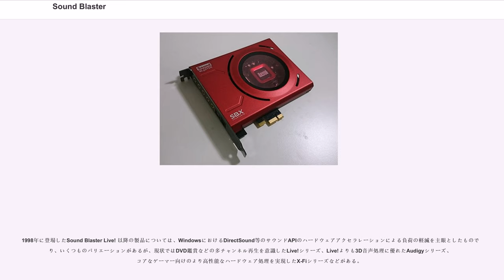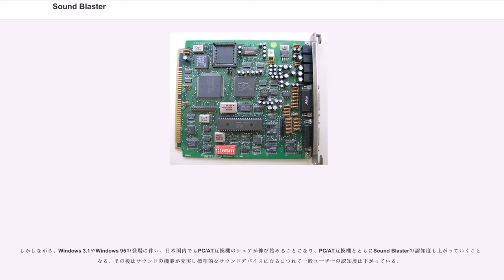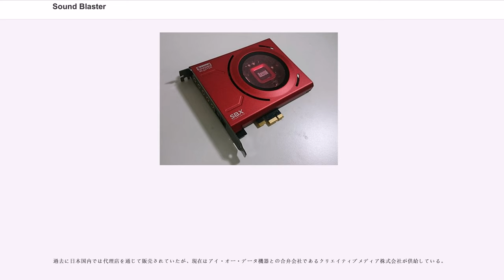Sound Blaster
Sound Blaster （サウンドブラスター） は、シンガポールのクリエイティブテクノロジーが開発を行っているパーソナルコンピュータ用のサウンドカードのブランドである。ごく初期の製品「Sound Blaster Pro」がWindows 3.0のMultimedia Extensions向けの開発キットで標準的に扱われたことをきっかけとして、IBM PCおよびその互換機の市場においてオーディオデバイスとしてデファクトスタンダードの地位を獲得し、以後これに続く製品群がその地位を占めている。

1998年に登場したSound Blaster Live! 以降の製品については、WindowsにおけるDirectSound等のサウンドAPIのハードウェアアクセラレーションによる負荷の軽減を主眼としたものであり、いくつものバリエーションがあるが、現状ではDVD鑑賞などの多チャンネル再生を意識したLive!シリーズ、Live!よりも3D音声処理に優れたAudigyシリーズ、コアなゲーマー向けのより高性能なハードウェア処理を実現したX-Fiシリーズなどがある。

PCIバスやPCI Expressバス接続の内蔵タイプのほか、ノートPCおよび省スペース一体型PC向けにUSB接続の外付タイプもある。

いずれも、SoundFontというサンプラー音源に対応しており、あらゆる音色を読み込むことができる。

一部の廉価版製品を除き、同社が開発する3DサウンドAPI「EAX」のハードウェアアクセラレーションをカード上のサウンドプロセッサによって実現し、多彩な音響効果をCPUやバスに大きな負荷をかけることなく実現可能な事実上唯一の選択肢であったが、Windows Vistaでのハードウェアアクセラレーション廃止、CPU能力の大きな向上、対応アプリの少なさからハードウェア処理対応というメリットは薄れていた。

しかしCreative Alchemyが発表され、このソフトにインストール済みのゲームを登録することによってサウンドをOpenAL形式で出力することが可能になったため、手間はかかるがハードウェアアクセラレーションを有効にすることは可能となった。

最初のSound Blaster (Sound Blaster 1.0) は1989年に登場した。このサウンドカードは、当時デファクトスタンダードであった社のサウンドカード（FM音源）との互換性を保ちつつ、モノラルのPCM音源（8ビット、22kHz）、ゲームポート（MIDIポート兼用）をさらに備えたISAバス用カードであった。Sound BlasterはAd Lib社のカードと同程度の価格（あるいはより低価格）で提供されたため、ヒット商品となった。

1991年には、FM音源及びPCM音源をステレオ化したSound Blaster Proが登場する。Sound Blaster ProはPC互換機におけるデファクトスタンダードとなり、以降登場するDOSゲームのほとんどがSound Blaster Proに対応するようになった。なお、Sound Blasterにシェアを奪われたAd Lib社は1992年に倒産した。

また、Sound Blaster Proには内蔵ドライブを接続するためのコネクタを備えており、パナソニック製のCD-ROMドライブを接続することができるようになっていた。つまり、この時代のSound Blasterは、サウンドカード、ジョイスティックカード、MIDIカード、CD-ROM接続カードの4つの機能を兼ね備えていたことになる。

このSound Blaster ProにさらにCD品質のPCM音源を追加したSound Blaster 16が1992年に登場する。Sound Blaster 16では、MIDI部分がデファクトスタンダードだったローランドのMPU-401互換（ただしUARTモードのみ）となった他、ウェーブテーブル音源用のドーターボードを取り付ける為のコネクタを有するようになった。その後、1994年にはE-Mu社の音源モジュールを内蔵したSound Blaster AWE32が、1996年にはその後継品であるSound Blaster AWE64がそれぞれ登場している。

上記のようにDOS時代にデファクトスタンダードとなったSound Blasterシリーズであったが、ここまでの製品はすべてレガシーであるISAバス用のカードであり、（主としてDOS用ゲーム...